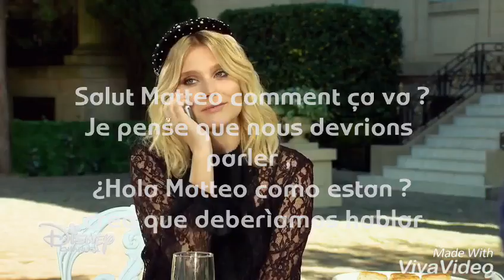Spoliers Soy Luna temporada 2 episodio 1 traducido al espagnol - Vostfr